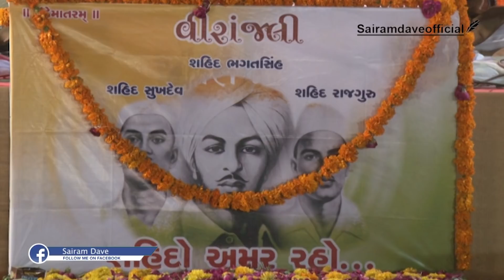Garabad Das Patel - Ek Gujarati Krantiveer | Sairam Dave Official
1857 na viplav ma Gujarat ni bhumika kya chhe teno aa video tamne pan Gujarati hovano gaurav anubhav karavshe... Gujarati atle matra vepari praja nahi pan desh mate mari padnari praja pan chhe te aa video joi ne tamne khabar padshe... Garabad das patel ne aaje lagbhag Gujarati bhuli gaya chhe... Tyare maano aa krantiveer ni veer vaato, share karo ane like karo

You can buy literature about Humorist, Writer, Poet, columnist and Educationalist multi-talented -Sairam Dave by clicking on below link

Sairam Dave, A perfect combination of Knowledge and Humor, A person who can make you smile, who can make you laugh, who can make you cry, a person who is spreading our reach culture to new generations with is abilities of spreading knowledge with humor.

A name that can refresh you for 365 day just in three hours show!

Sairam Dave is honored with many awards and mementos from various organizations across the world for his contribution to Gujarati culture, Renowned “Gujarat Gaurav Puraskar” by Government of Gujarat is one of them.